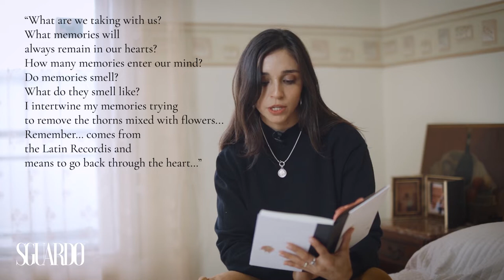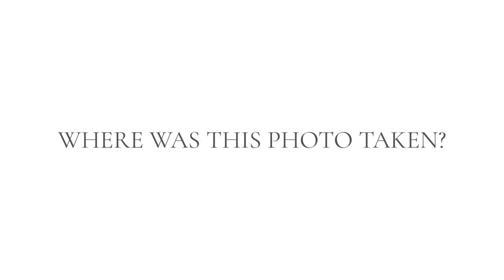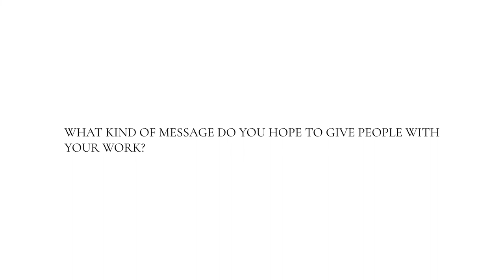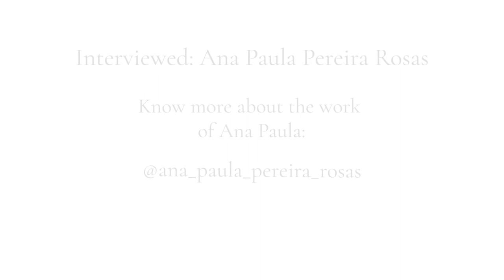Photo of the Month - May 2022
A conversation about the photo of the month in Sguardo Art magazine, by the photographer: Ana Paula Pereira Rosas, curiosities about the photo and the feelings it gives us.Every month Sguardo Art magazine will choose the best photo of the month and publish an interview like this on our Youtube channel, subscribe to not miss it.Want to submit your work? Access Sguardo.art/submissions and know more.